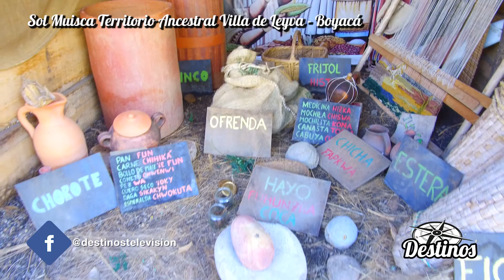destinos SOL MUISCA territorio ancestral en el infiernito Villa de Leyva Boyacá Colombia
En el sector del infiernito altoricaurte a 4km de villadeleyva encontramos SOL MUISCA territorio ancestral Centro de interpretación de la culturamuisca territorio arqueológico muisca.
Un destinos recomendado por @destinostelevision conoce los vestigios arqueológicos de nuestros antepasados indígenas colombianos, además también se puede hacer observación astronómica y cuenta con hospedaje restaurante museo y disfrutar de una gran experiencia cultural en BOYACÁ